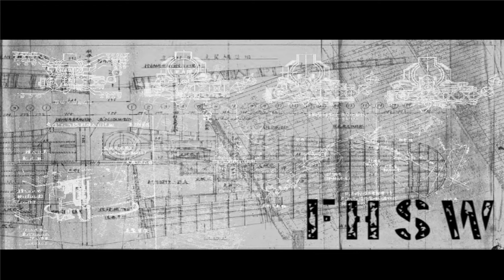fhsw Saturday night battle part 1 with the No.101-class tank landing ship in multiplayer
game played on 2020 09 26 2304 map Iwo Jima
 I am using keywords  in my description  to optimise for Google Search  too hopefully result
 in more people seeing this game  so that's why I have the weird titles
The No.101-class landing ships (第百一号型輸送艦,, Dai 101 Gō-gata Yusōkan) were a class of amphibious assault ships of the Imperial Japanese Navy (IJN) and Imperial Japanese Army (IJA), serving during and after World War II. The No.101 class ships were powered by diesel engines, while the similar No.103-class landing ships (第百三号型輸送艦,, Dai 103 Gō-gata Yusōkan) were powered by a steam turbine engine. The IJN called them 2nd class transporter (二等輸送艦,, 2-Tō Yusōkan). The No.103 class included the IJA's SB craft (SB艇,, SB-tei) [1] variant. This article handles them collectively.

This is my twitch channel I regularly stream on it.

the  fhsw discord channel  i am E-3 on there :)

playing battlefield 1942 in 4k in 2020

 fhsw = no premium,  no grinding,   no  unlocks, no buy advantage, just have fun

 I am part of the  LFG  content creator team
 please help them  in there  mission  by joining there wonderful community

(LFG mission is to connect LGBT+ individuals in safe communities across the world while
also providing much needed resources and education along with personal and
professional growth opportunities.)